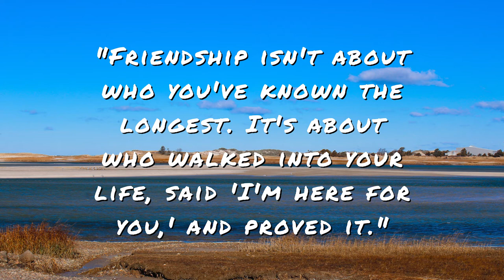Women's Empowerment ♀️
In this week's video, I talk about women's empowerment. Let's break down the walls of women envying each other & move to a place where we encourage one another. It helps when one has two great girlfriends by their side.

Shoutout to my good friends, Julia & Mary, for inspiring this video.